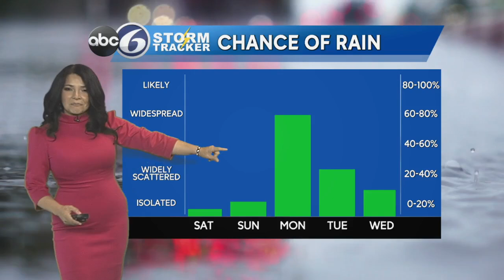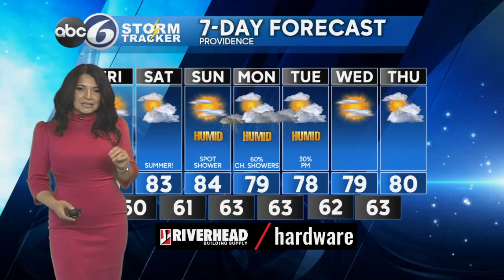Friday Morning Forecast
Warming trend begins today into the weekend.  Plenty of sunshine today with low humidity.  Weekend features superb weather to head to the beach.  Turns unsettled by the beginning of the workweek.